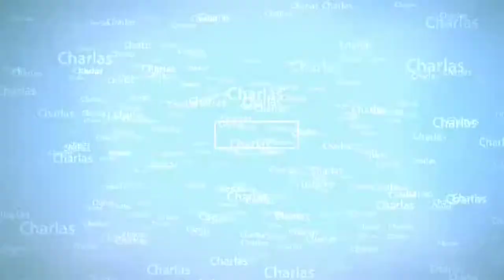Sergio Bermejo- Buenos Aires-Actor-Director-Dramaturgo-Docente-Fundador y Director General en Tedrys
Amplia trayectoria no solo teatral sino en Televisión, Cine Locución, Doblaje y acreedor de varios premios